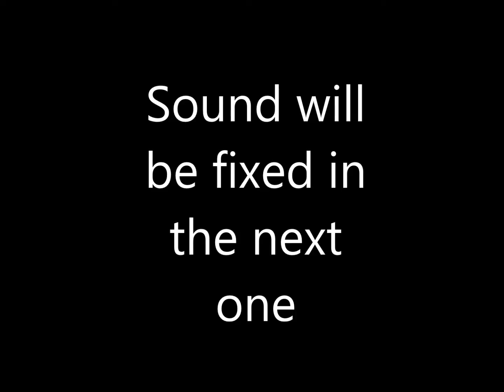Episode 1 Dwarve Campaign Playthrough Sorry for Volume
IM BACK IN ACTION HERE TO STAY I HOPE
THIS IS A RE-RUN OF OUR OLD PLAYTHROUGH
BUT MUCH BETTER WE GOT THIS MY IMPERIAL SUPPORTERS
IF YOU WANT TO PLAY ANY TOTAL WAR GAME OR JOIN MY REGIMENT ADD ME ON